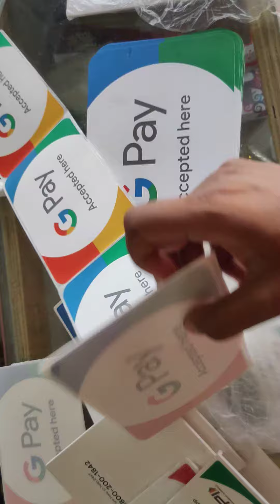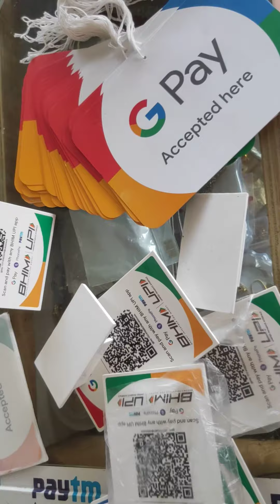Google pay business qr sticker stand and more earning with Google pay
Google pe me kaam Karne walo ko kya kya milta h company ki taraf se

Google pay stand qr review

Google pay se earning

 Google pay employees ko yahi sab stand qr milte Hain

and earnings tricks